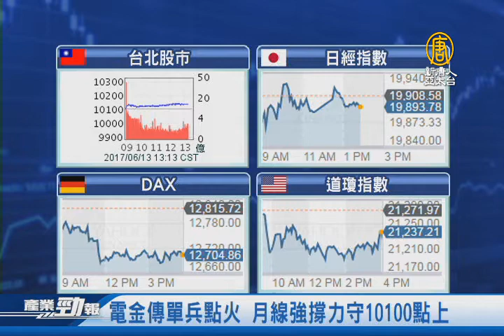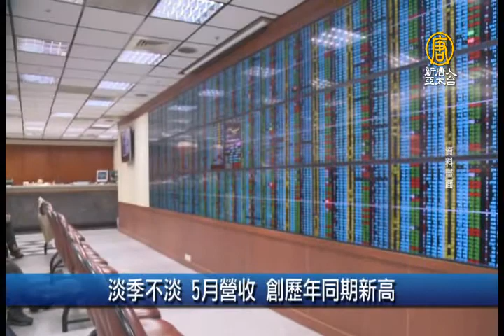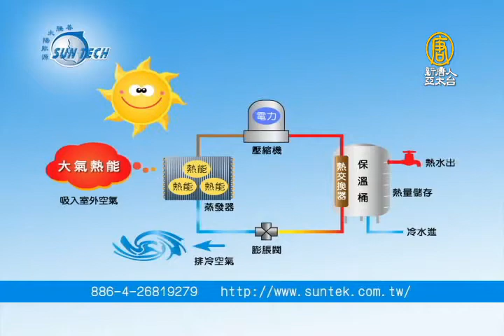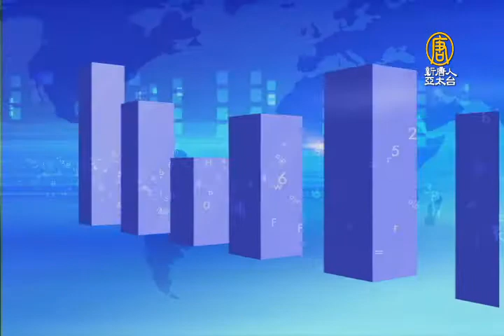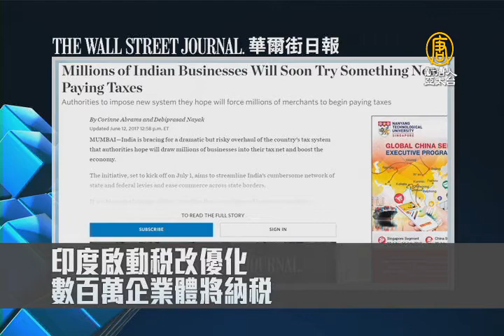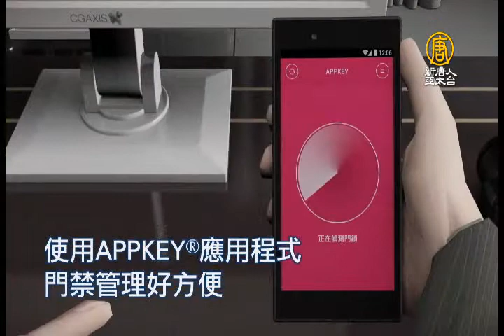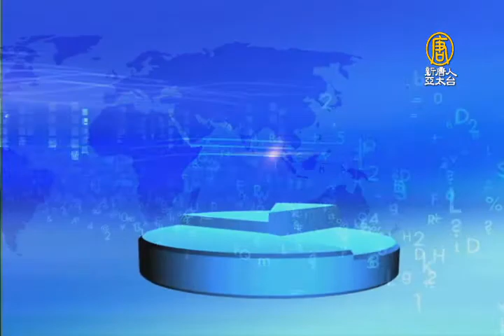20170613【新唐人產業勁報】郭台銘證實找蘋果、戴爾 競標東芝半導體｜電金傳單兵點火 月線強撐力守10100點上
六月13日，星期二，新唐人帶您看見最新產業動態。

◎郭台銘證實找蘋果、戴爾 競標東芝半導體

◎電金傳單兵點火 月線強撐力守10100點上

◎黑色星期一 全球科技股大跌

◎靠信仰走出低潮 馮啟峰創台品牌金屬行李箱